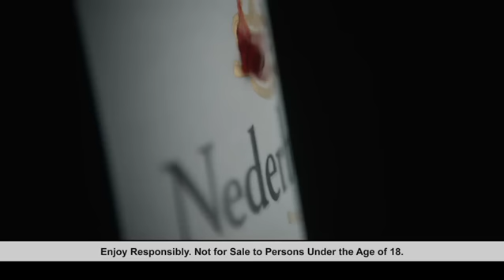Nederburg TV commercial: There's Always A Story In Nederburg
Join us as a new day dawns and discover the story behind Nederburg’s exceptional wines… A leap of faith, a fruitful harvest. A legacy born then, and celebrated now. Enjoy the new Nederburg TV 30” commercial.